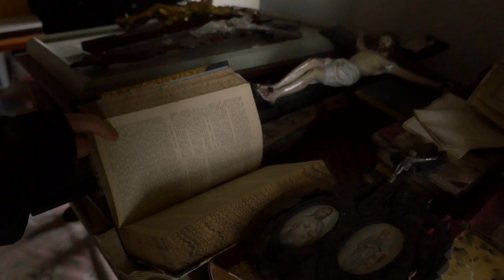GHOST THEORY - KickStarter Trailer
About: Using a range of ghost hunting gadgets and abilities, you must investigate real world haunted places to reveal the truth behind their haunting, all the while evading the wrath of their resident evils ― or potentially eliminating them.